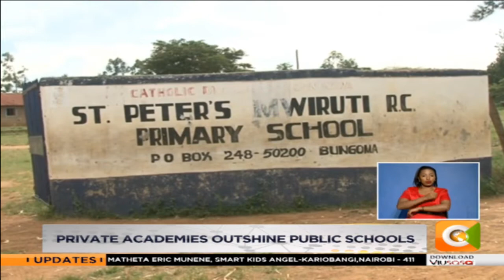Private academies outshine public schools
Once again, private academies outshone public schools in this year’s KCPE exams... While some public schools beat many odds to post good results, experts reckon that a change to a competence based curriculum could see more pupils who are not good in academics excel in other spheres.